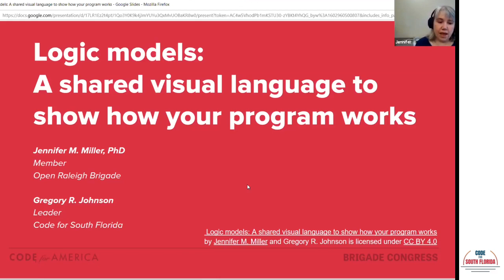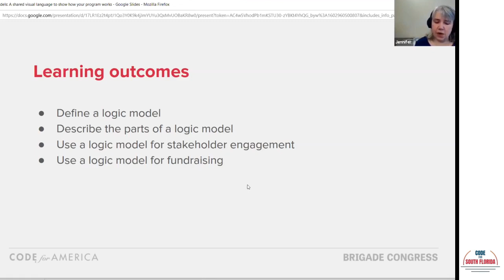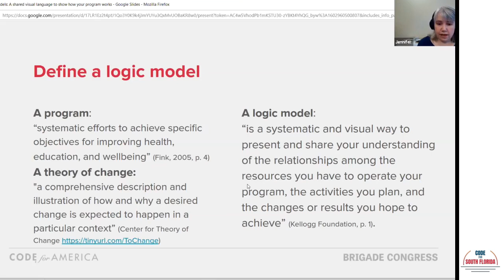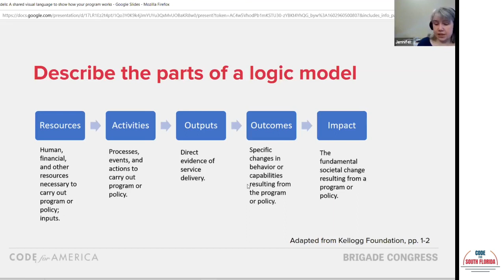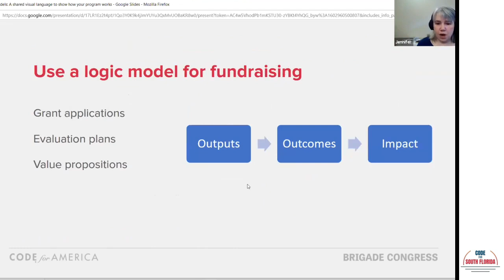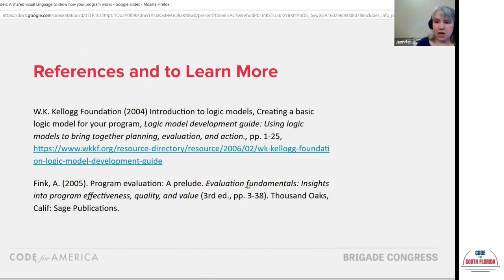Logic Model | A Shared Visual Language to Show How Your Program Works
At Code for South Florida, we are on a mission to make government work in the digital age at the local level. We are a non-profit technology organization dedicated to making government work for the people that need it most. We work to improve the way government and non-profit services are delivered in the greater South Florida area by bringing technologists, designers and problem-solvers together with local governments to refine service delivery platforms.

Editor: Ailyn Guerra, Code for South